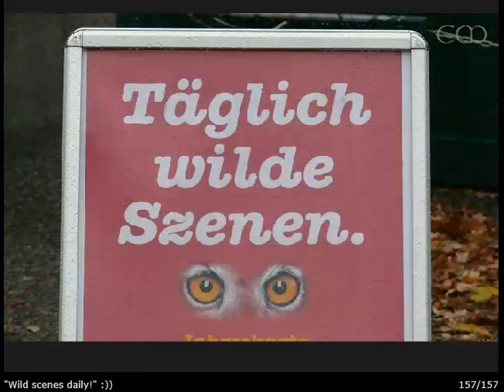Zoo Berlin 13 November 2010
Webshots-Slideshow of my photos. Uploaded here because Webshots closed..